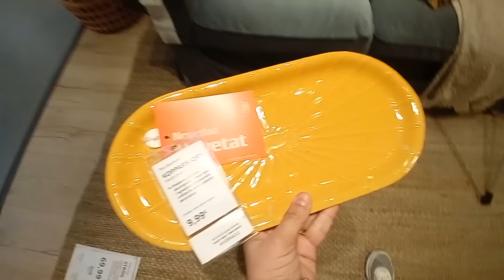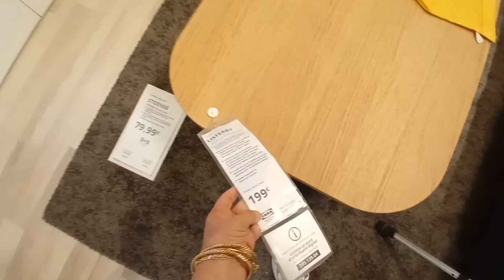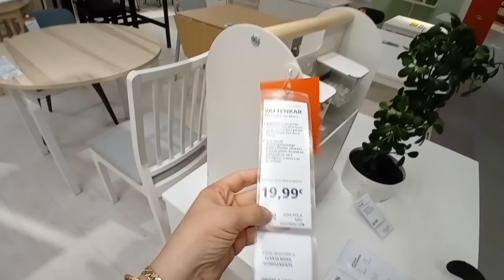IKEA 🛒💶 ZONA OPORTUNIDADES, NOVEDADES ENERO 2024